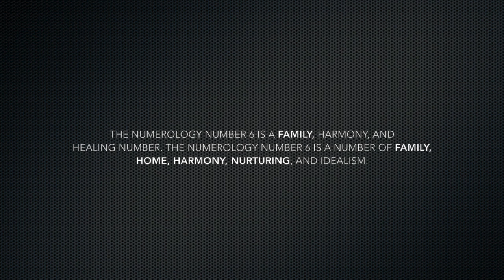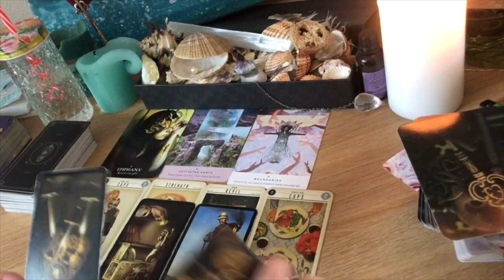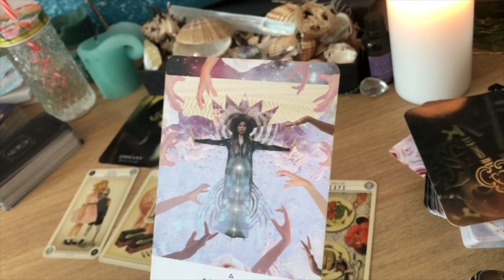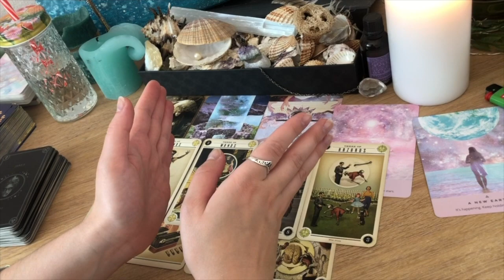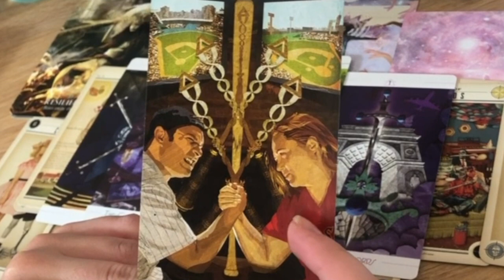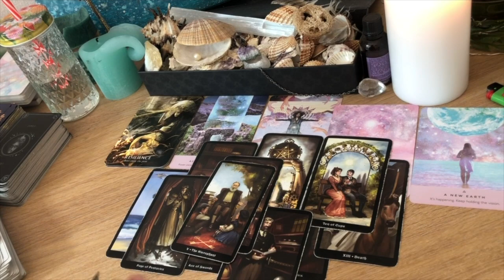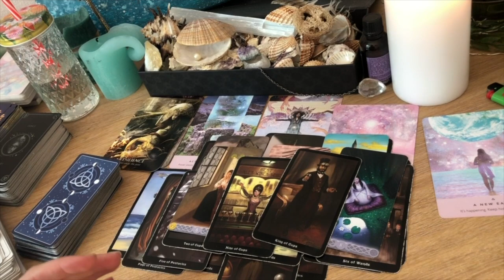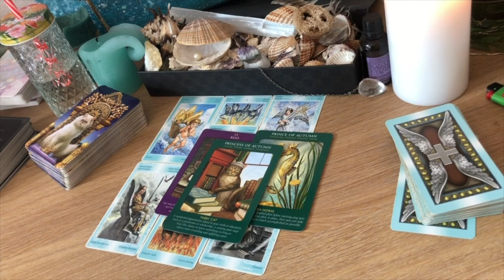𝐔𝐧𝐬𝐨𝐥𝐯𝐞𝐝 𝐌𝐲𝐬𝐭𝐞𝐫𝐢𝐞𝐬 - Missing Witness | Netflix | Case Observation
Dear Tribe,
Love,
Brigita

Leo 1989